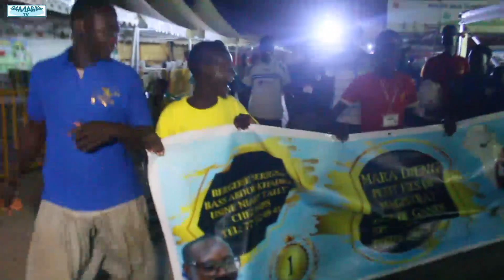CHAMPION CATEGORIE MALE MARA DIENG CONFIRME